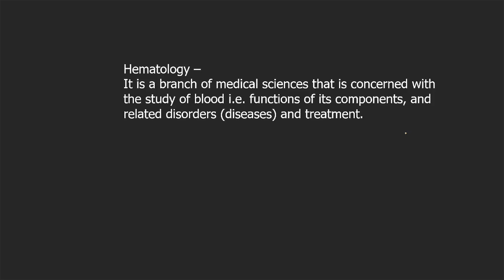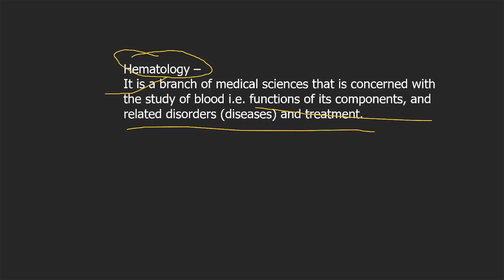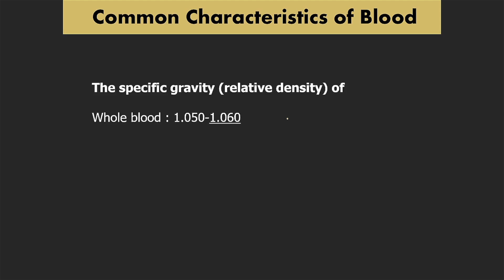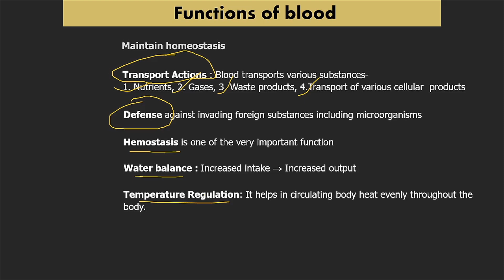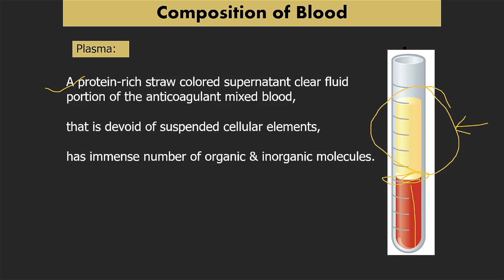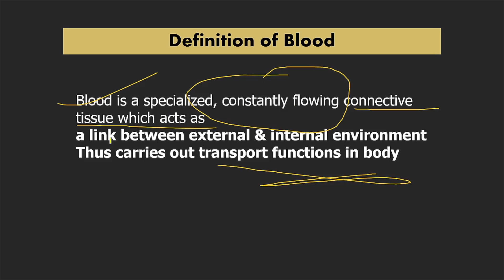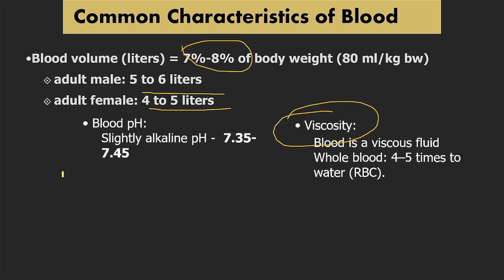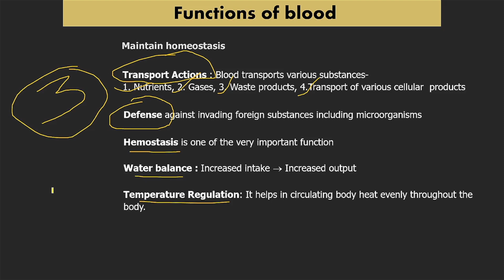Blood : Definition and Functions